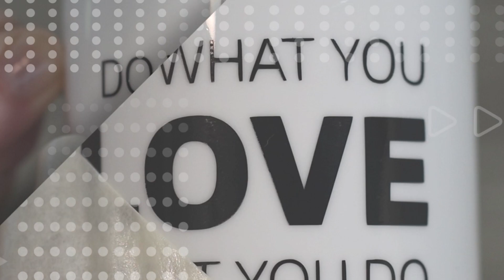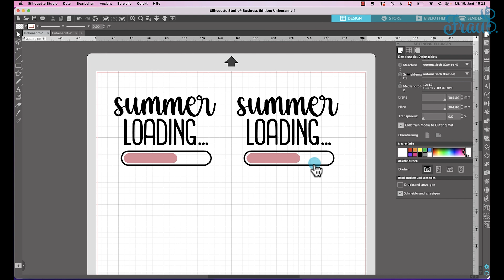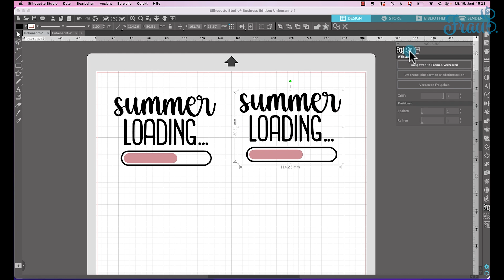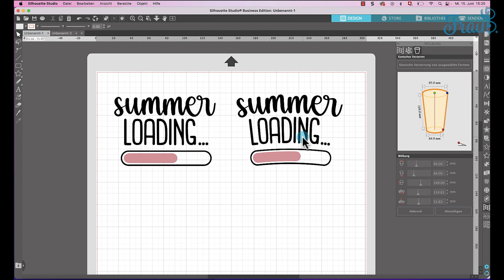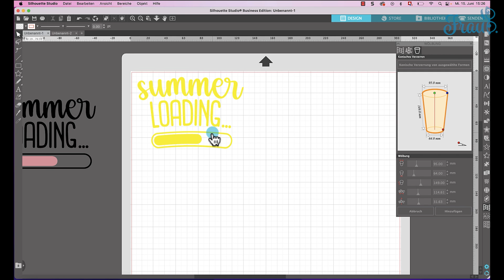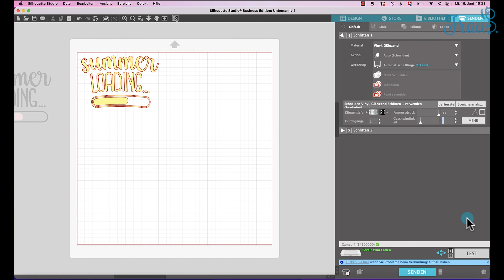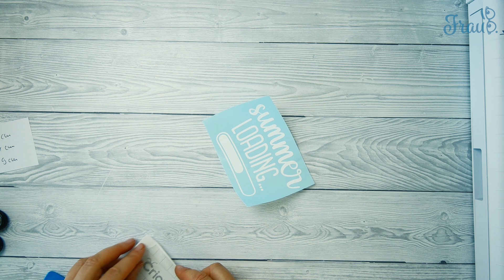Designs für konische Becher erstellen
Ihr wollt wissen, wie ihr Designs für konische Becher anpassen könnt, damit diese auch optimal auf dem Becher platziert werden können? In diesem Video zeige ich euch wie ihr das machen könnt und was ihr dabei beachten solltet. Viel Spass dabei.

* Silhouette Studio Business Edition
* Silhouette Cameo 4
* Cricut Transfer Tape

* Vinylfolie RITRAMA Optima

* Summer loading